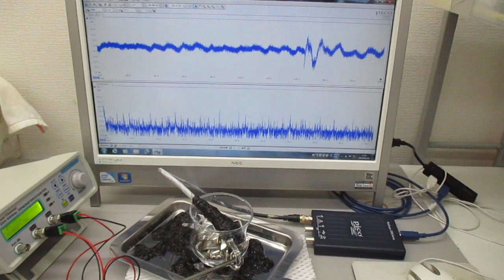表面弾性波を利用した、超音波の発振制御実験（超音波システム研究所）